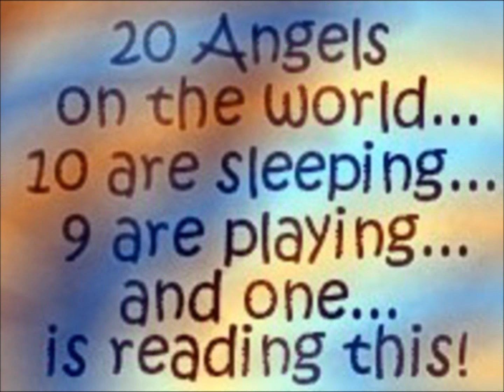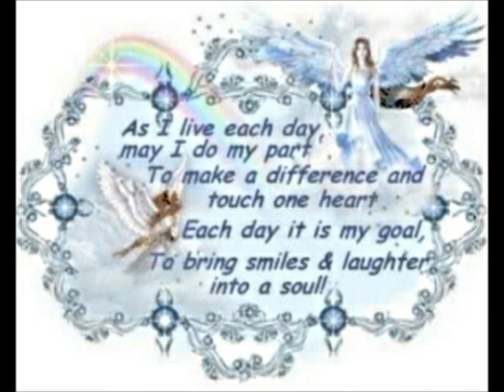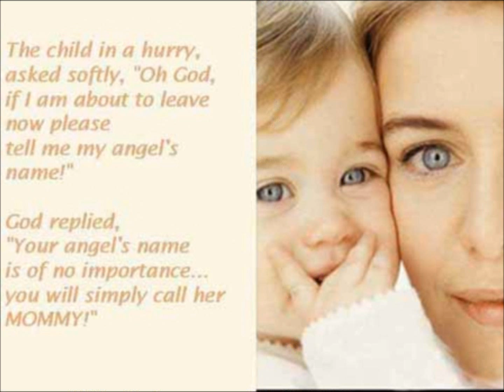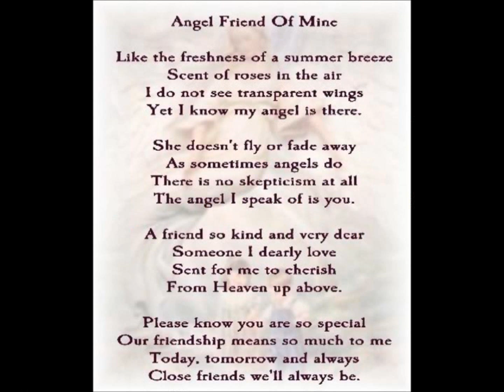Calling All Angels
From the "Pay It Forward" soundtrack, Calling All Angels, Jane Siberry (ISSA)